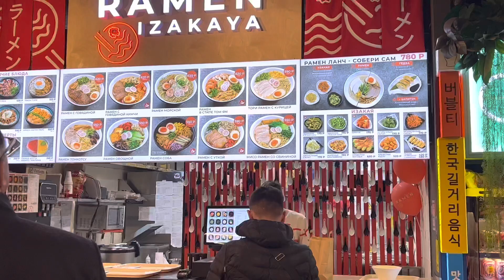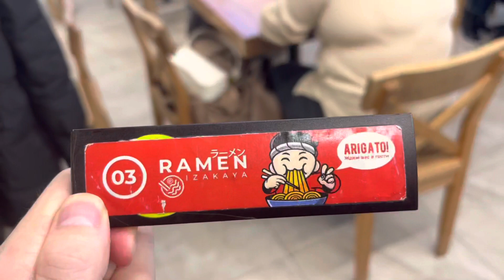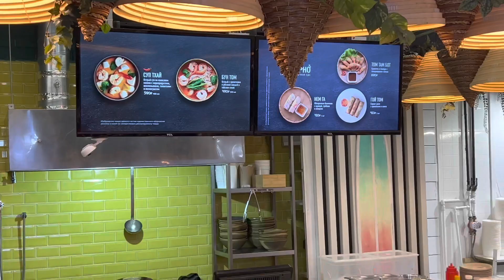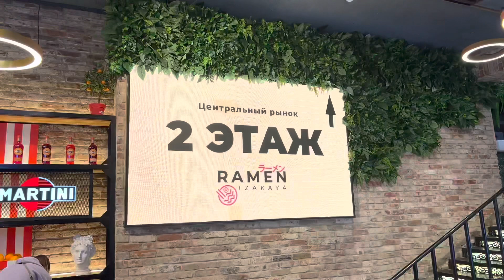Lunch at Central Market in Moscow, Russia🇷🇺